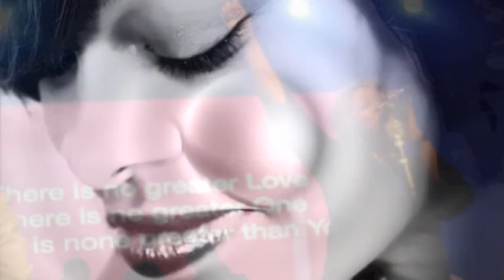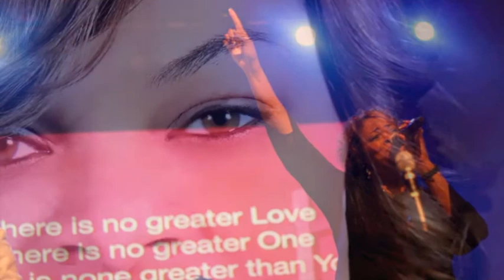Janice Peterson sings "You Are"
This Gospel Artist has a passion for Worship and it show in this Power Original. Janice is full of Adoration and Praise for Christ. Her new album is "God is Real - The Janice Peterson Project" LIVE in Houston, TX